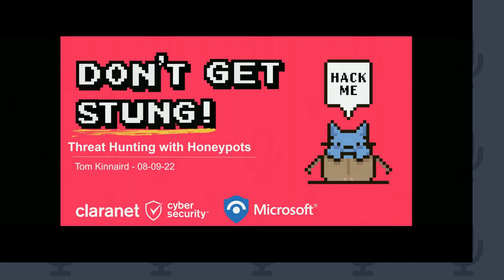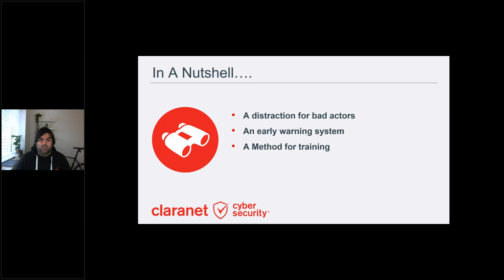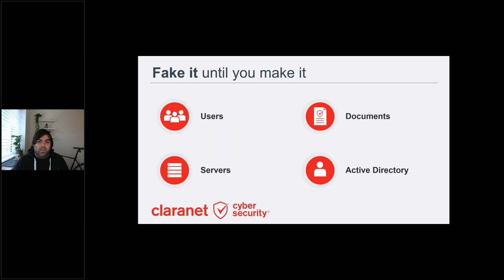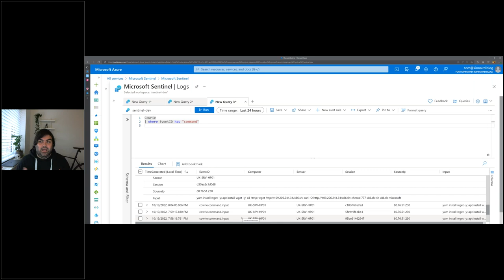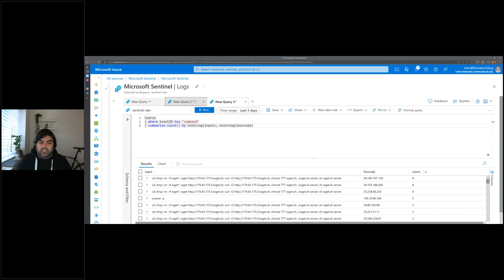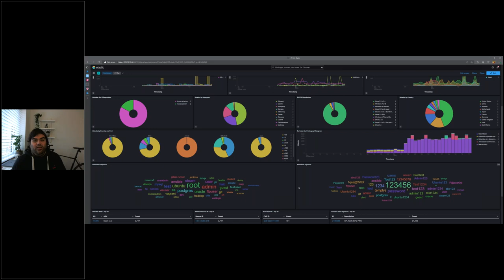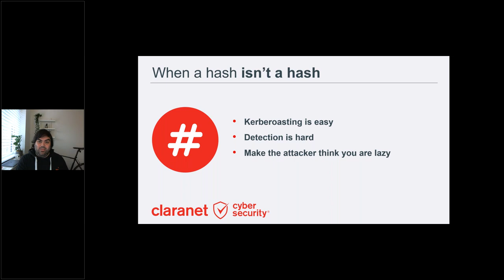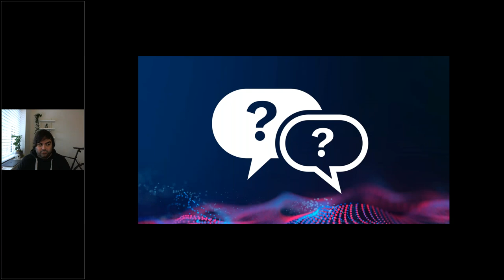Don't get stung: using honeypots to analyse attacks and train your team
Host: Tom Kinnaird | Lead Microsoft Security Engineer | Claranet Cyber Security

Honeypots are so much more than a decoy for attackers. They teach us directly about attacker behaviours in the wild, gathering intelligence about the identity, methods, and motivations of our adversaries. Tom explains how to implement your own honeypot, what data it can provide, and how to use that intel. He also demos a live attack taking place on a honeypot, as well as an intel-gathering demo so you can reuse Tom's approach.

This will help you understand:

- What types of honeypots exist
- What intel they produce
- The risks involved with using them
- How to deploy your own and gather intel from within your network
- How to use this intel to enrich your threat hunting activities and training and protect your organisation

To find out more about our Security Operations Center (SOC),